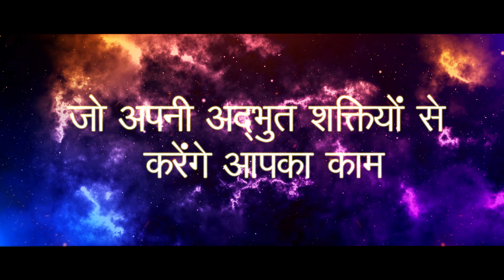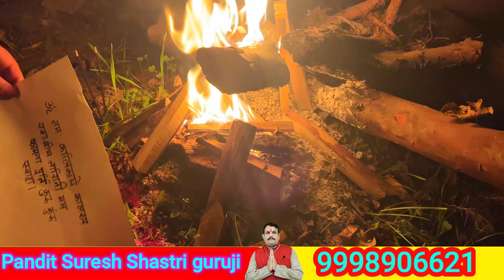शमशान में स्त्री/ पुरुष के कपड़े से लाइफ टाइम खतरनाक वशीकरण || LOVE PROBLEM ASTROLOGER AND TANTRIK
PANDIT SURESH SHASTRI SURAT number : 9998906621NITESH BHAI SHASTRI ,GOVENDPURI, KALKAJI DELHI :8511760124हमारी प्रमुख अन्य ब्रांच है हैदराबाद सिकंदराबाद ,बेंगलुरु दिल्ली ,अहमदाबाद, वडोदरा, वापी मेहसाणा ,आनंद मुंबई थाने वेस्ट, बोरीवली वेस्ट, पुणे,यदि आप का काम किसी तांत्रिक बाबा ज्योतिष से नहीं हुआ है हमें कृपया संपर्क करें हम आपका कार्य बहुत ही जल्द और संतोषजनक करके देंगे ,माता और बहनों यदि आपको जीवन में किसी भी प्रकार की समस्या है लव प्रॉब्लम वशीकरण किया कराया सौतन से छुटकारा काला जादू धंधा व्यापार में रुकावट शादी में रुकावट वास्तु दोष कुंडली में ग्रह दोष नाग दोष कालसर्प दोष मंगल दोष हम हर समस्या का समाधान हवन पूजा मंत्र साधना सिद्धि से आपकी जीवन की हर समस्या का निवारण करेंगे धन्यवाद, पंडित सुरेश भाई तांत्रिक, pandit Suresh bhai tantrik if you have any problem about love matter break up one side love blackmagic remover business problem job abroad visa problem marriage problem diverse A two Z problem and one solution pandit Suresh Shastri guruji more details login our Address city light, Surat Gujarat State India we will be happy to help you our email id: ,our contract number:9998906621 दूसरी ब्रांच:-गोविंदपुरी:-गली नंबर 1, गुरुद्वारे के पास, साउथ दिल्ली: फोन नंबर:-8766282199 My dear friend if you have any problem About Black magic, vashikaran, get back love, break-up,kala jadu,extra love Affair, relief from x wife, marriage problem,inter cast marriage,business problem, health problem, childless problem, education problem abroad horoscope reading, Atoz problem amazing solution within few hours,we have 40 years experience in this fild and we have Award winner,our branches . is all over India in Ahmedabad vadodera, Surat,New Delhi, Bangalore, Hyderabad, vapi, etc we can solve heard and heard problem nothing is impossible for us our Address is Subhtrikal joytise karyala, pandit Suresh shastri Guruji pratishtha Tower C-D-Ground floor 1000, near Surya kiren Apparment Ghod Dod Road Ram chok ke Age Surat Gujarat India, more vigit us our email id: our cont n:-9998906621. मेरे प्यारे दोस्तों यदि आपका कार्य किसी तांत्रिक बाबा ज्योतिष से नहीं हुआ है तो कृपया हमें संपर्क करें हम आपका कार्य 100% गेरटी से करके देंगे आप हम से निराश नहीं होंगे यह हमारा वादा है आपके जीवन की जटिल से जटिल समस्या का तुरंत निवारण के लिए हमें संपर्क करें लव प्रॉब्लम किसी का किया कराया काला जादू एक तरफा प्रेम शादी में रुकावट व्यापार में लाभ विदेश योग संतान सुख बीमारी में दवा नहीं लगना बुरे सपने जिन जिन्नात आत्माओं से परेशान मनपसंद जीवनसाथी की प्राप्ति कैरियर में सफलता नौकरी जन्म कुंडली नक्षत्र शांति ग्रह दोष मंगल दोष श्रापित दोष जीवन की हर समस्या के निवारण के लिए तुरंत संपर्क करें:-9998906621#Comment, share जय शुभ त्रिकाल 🙏🙏